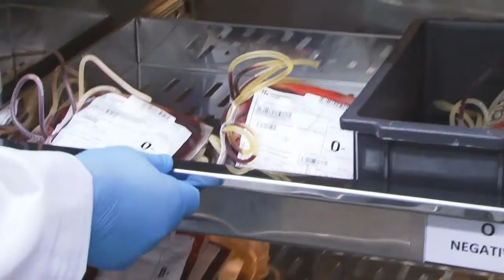BANCOS DE SANGUE DO ESTADO PRECISAM REPOR ESTOQUE